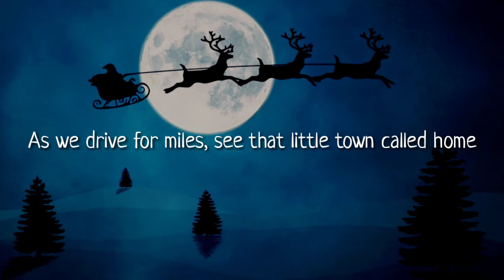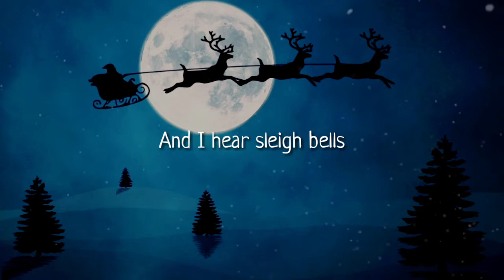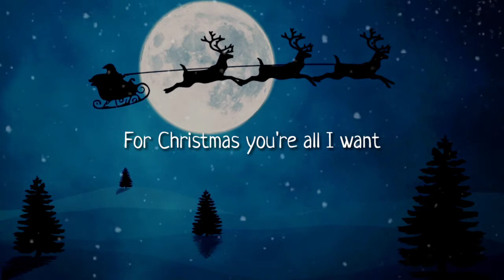Severin & Like Lions - I Hear Sleigh Bells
►The lyrics video is made by yours truly.

📣 IMPORTANT ▼

 I Hear Sleigh Bells Lyrics

[Verse 1]
Winter is here, the snow is falling on our car
As we drive for miles, see that little town called home
Thin snow hangs from every corner in the house
And Christmas lights shine bright through the cold evening fog

[Chorus]
And I hear sleigh bells
Bouncing of the halls
As the church choir sings aloud
Feel my heart melt
When you walk through those doors
For Christmas you're all I want
Yeah, all I wanted was you

[Verse 2]
Christmas cheer and dreams with friends we haven't seen for a while
Since the bеgin, see that little town called home
Palm trees just up with еvery ornament we got
The stocking psalm in overflowing from the top